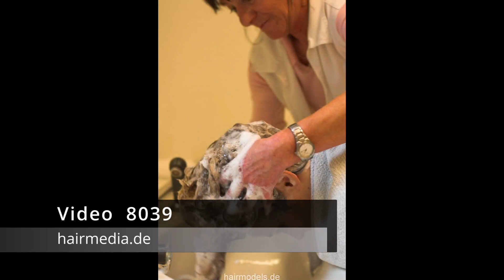8039 Hannover salon forwardwash and bobcut